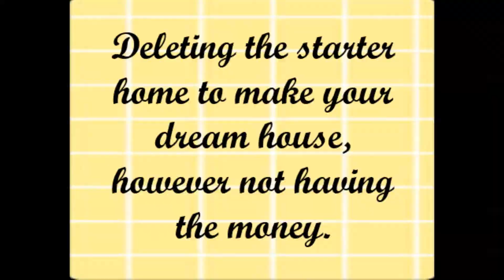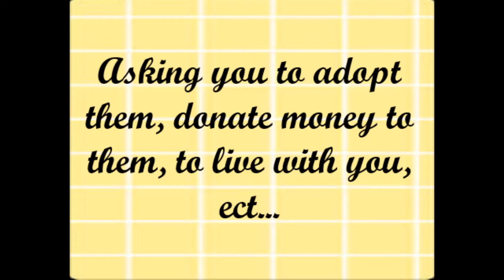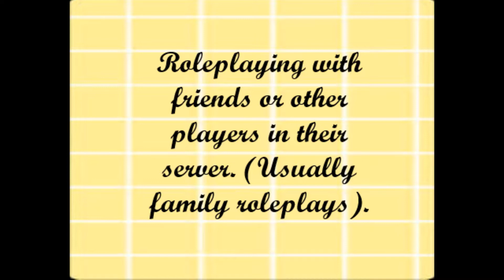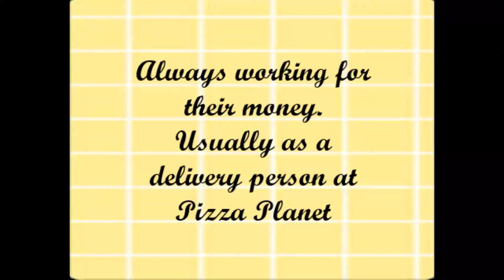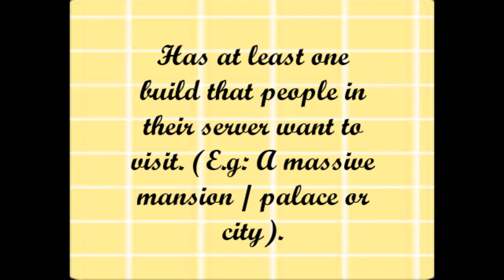Phases of Playing Bloxburg | Miss Mintyy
This video was inspired by Sunset Safari. Also, I am sorry about the moped noises in the background of the video.